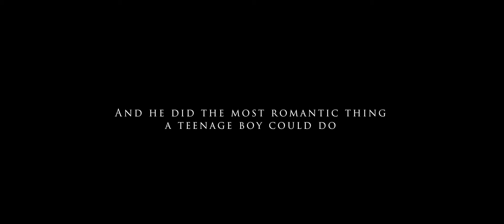"New Student" Movie Trailer